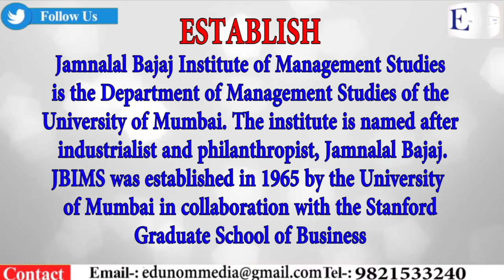JBIMS Admission 2019-21| Top MBA College in Mumbai | Cutoff 2016 | MBA Entrance 2018 | MHCET 2018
The Jamnalal Bajaj Institute Of Management Studies (JBIMS Mumbai) is a private business school located in Mumbai, Maharashtra, India. JBIMS Mumbai Admission 2019 has announced the admission process for its Post-Graduate Programs.

About Our Counsellor:
Lambodar Rout is a leading Career Counsellor and Admission Guidance expert. He has an experience of more than 11 years.

Awards & Recognition:
He has been awarded “Young Entrepreneur of the Year – Education Consulting Services” in 2018 and also awarded ‘India Excellence Award 2017’ for the most promising career counsellor in Delhi. & also awarded Star Career Counsellor of 2017 from Career Guide.